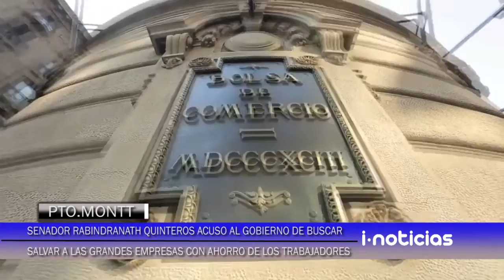Senador Quinteros acuso al gobierno de buscar salvar a las grandes empresas.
Senador Rabindranath Quinteros acuso al gobierno de buscar salvar a las grandes empresas con ahorro de los trabajadores.